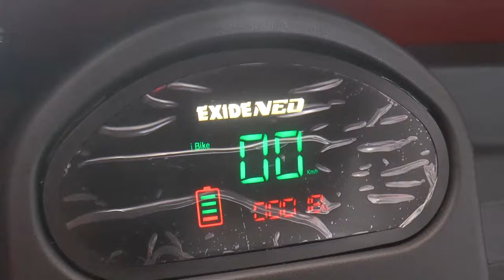GM Saroori will be the candidate from DPAP from Udhampur Doda Lok Sabha seat